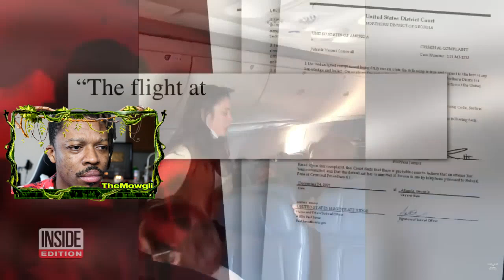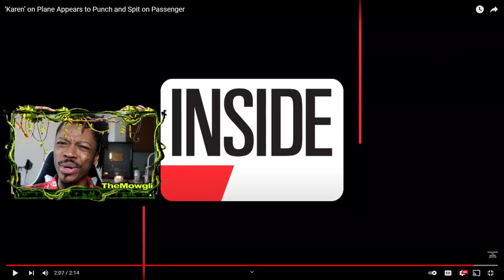Crazy Karen Punches Old Man For Not Wearing A Mask...Then This Happens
Today, I watch a crazy karen who took it too far,she punches an old for not wearing a mask on a plane,instant karma made her regret it